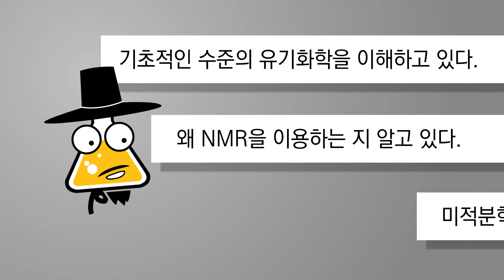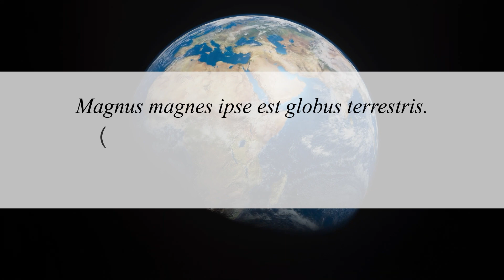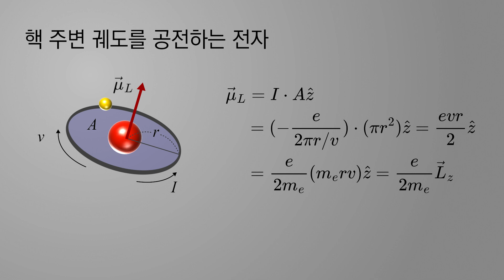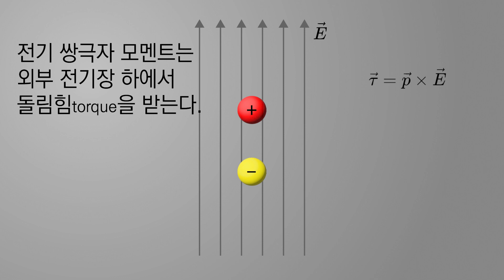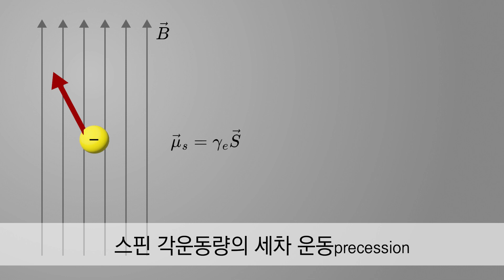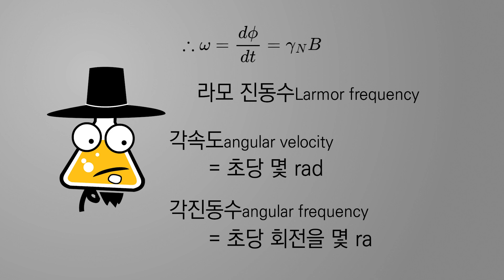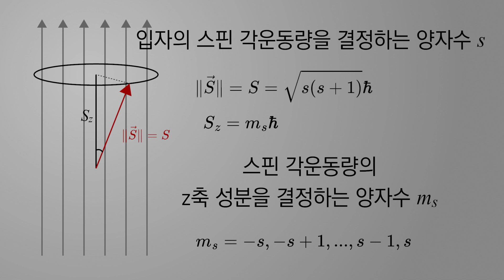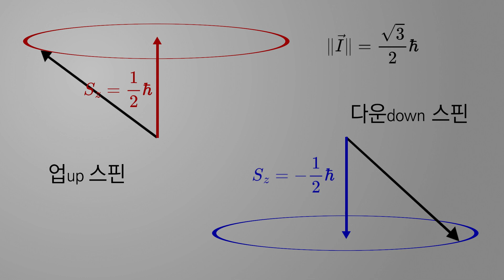[NMR 분석 이야기] 1. 스핀과 자기장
- NMR을 분석하기 위한 가장 기초적인 물리학적 지식인 스핀과 자기장에 대해 알아봅시다.
- 전자가 자기 쌍극자 모멘트를 형성하여 자기장과 상호작용할 수 있음을 이해하고, 동일한 현상이 핵에도 일어나는 것을 이해해 봅시다.
- 외부 자기장 하에서 양성자의 스핀이 서로 다른 두 상태로 존재할 수 있음을 이해해 봅시다.

[타임스탬프]
0:00 인트로
0:11 1-1. NMR 분석 이야기 소개
1:13 1-2. 핵자기 모멘트
6:21 1-3. 라모 세차운동
10:19 1-4. 자기장 안에 놓인 스핀
14:50 아웃트로